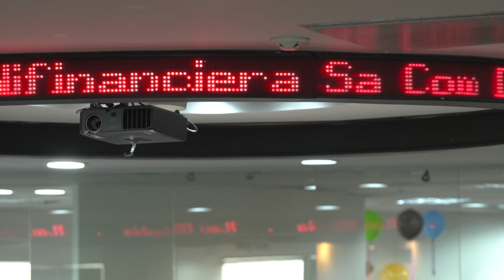Desemprego sobe em fevereiro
O índice de desemprego no Brasil aumentou para 11,6% no trimestre encerrado em fevereiro, 0,4 ponto percentual a mais do que no trimestre anterior.